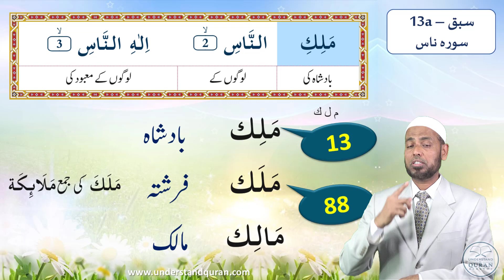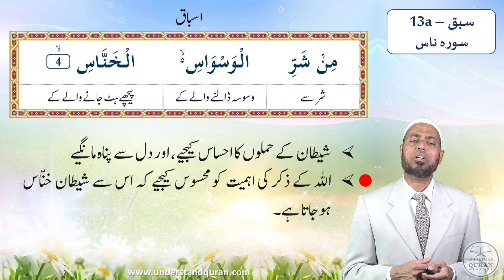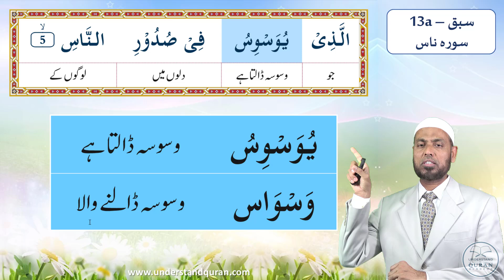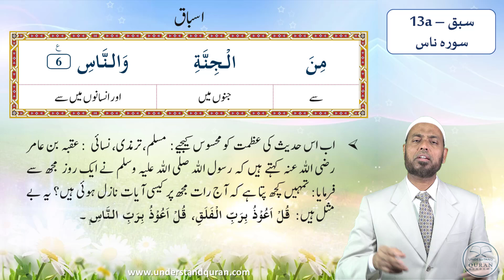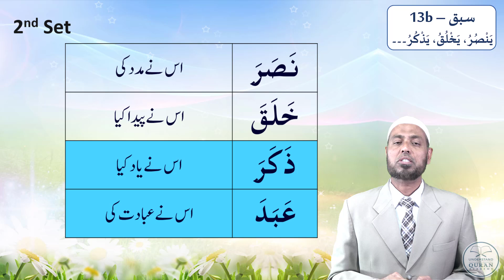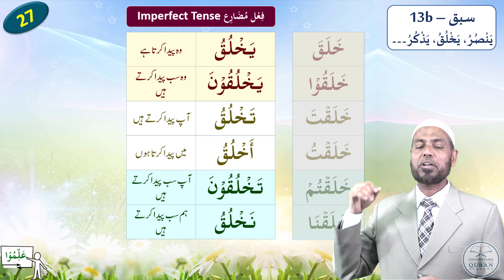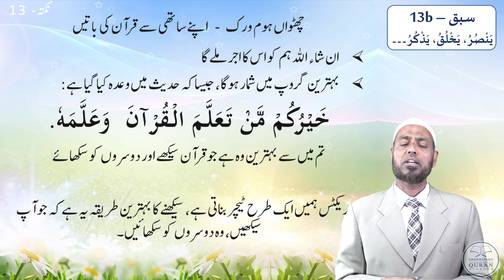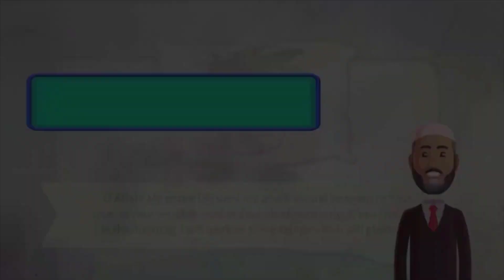Sphoorthy TV | Understand Qur’an Academy | Learn Arabic and Namaz with TPI Technique | Episode - 13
Join us this Ramazan for a special series on Sphoorthy TV, the premier Islamic channel in Telugu. Our "Arabic Made Easy" series is tailored for beginners, offering simple and effective lessons to grasp the beauty of the Arabic language. Dive into the heart of the Qur'an, understand the essence of your daily prayers, and connect more deeply with your faith. Perfect for those reciting Surahs in Salah/Namaz, this series is your gateway to embracing the Qur'an in its original language. Don't miss this opportunity to enrich your spiritual journey this holy month.